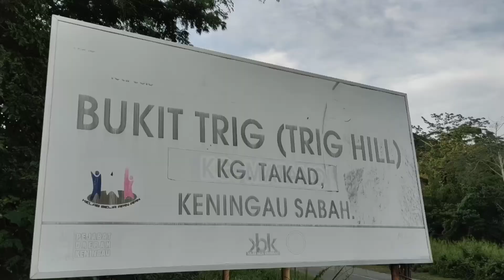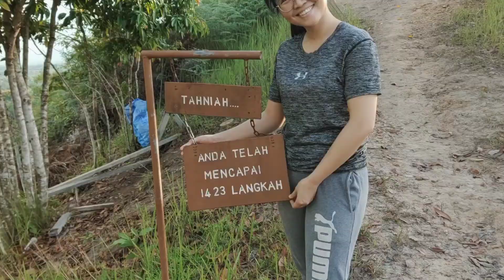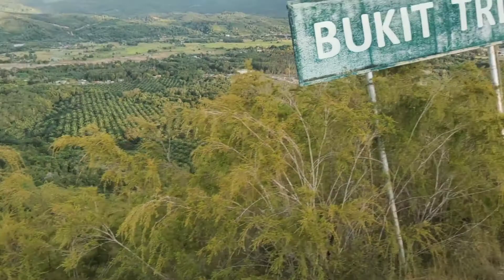Bukit Trig Keningau